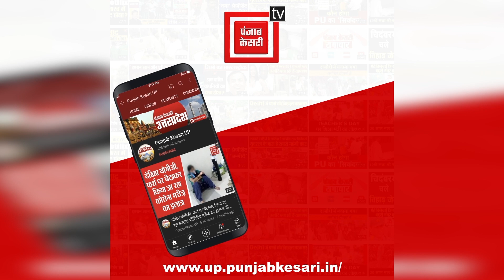लखनऊ: चंद्रयान-3 की सुरक्षित लैंडिंग के लिए मस्जिदों में अदा की जा रही है विशेष नमाज